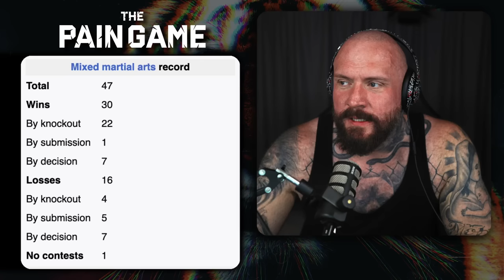BAD BLOOD! Adesanya LOSES IT with Du Plessis at UFC 290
True Geordie breaks down UFC 290 including Volkanovski, Adesanya & Du Plessis.